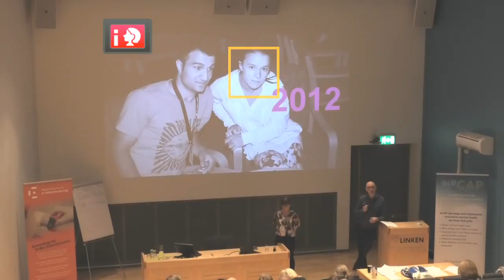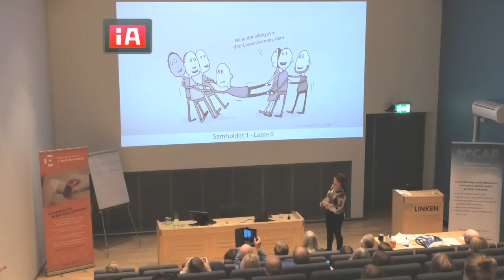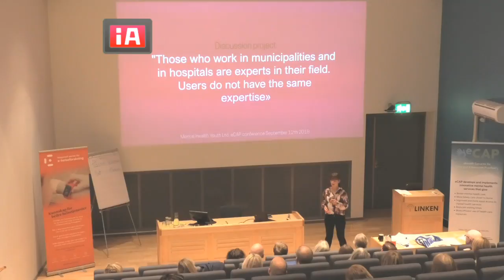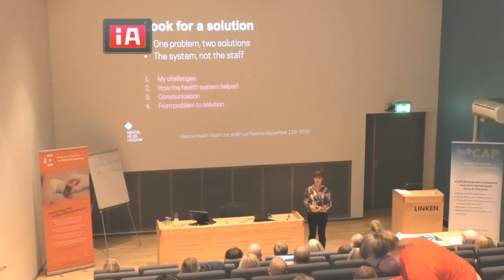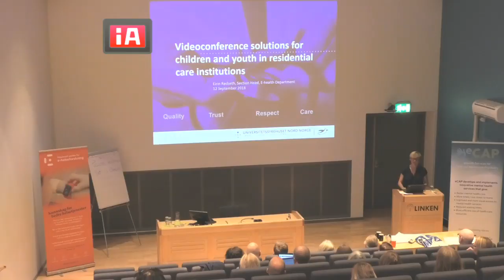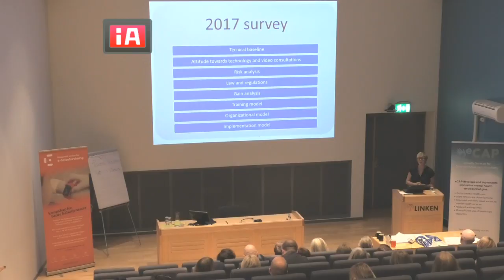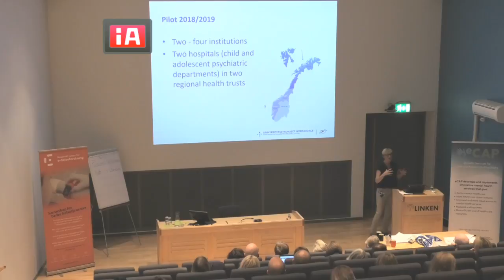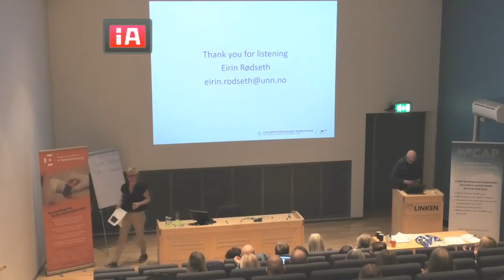eCAP: E-health services in Child and Adolescent Psychiatry - Part 3/4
The need for psychiatric services for children and adolescents generally exceeds service capacity. The main problems are insufficient numbers of psychiatrists/specialists, long waiting times, limited capacity among primary care services and a heavy travel burden for both patients and their family, and outpatient specialists.

We are streaming from the eCAP event in Tromsø, September 12 2018.

here.

Speakers with timestamps:

Mental Health Youth, a member-based interest organization for children and adolescents
02:30 - Ingrid Bruun, Mental Health Youth Ltd

Videoconference solutions for Child Welfare Institutions
34:30 - Eirin Rødseth, University Hospital of North Norway (UNN)